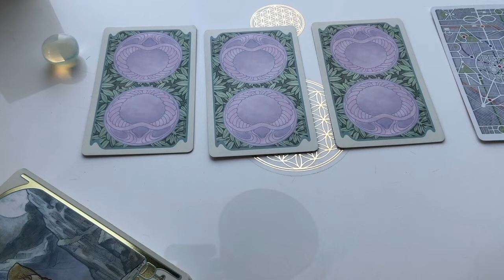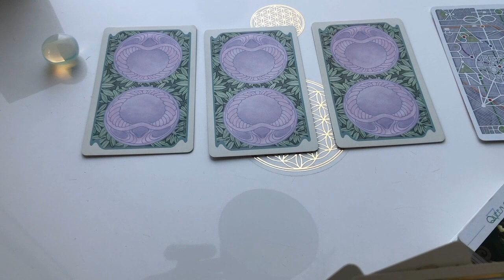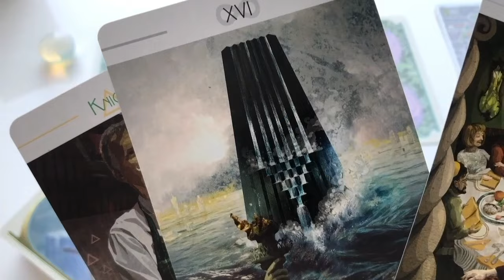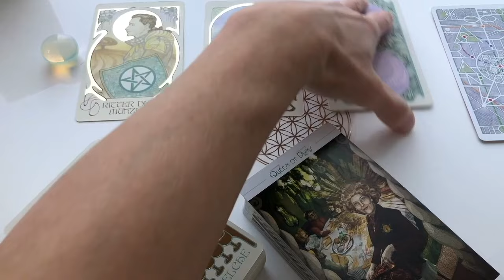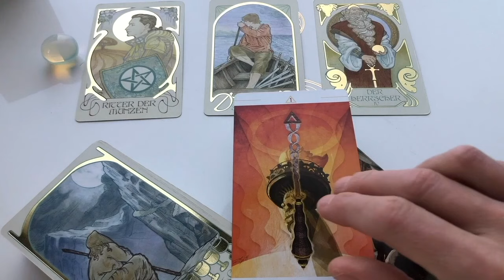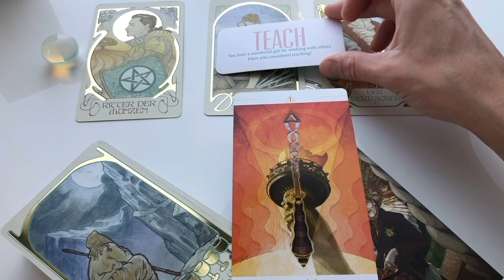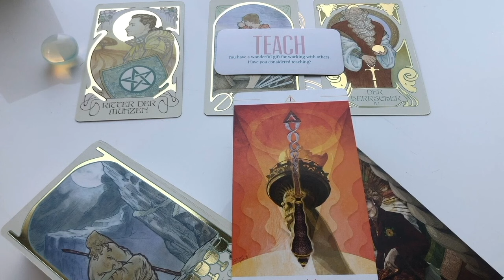Byk LUTY 2024 - By gotowym być! Ręka na pulsie. Liga mistrzów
LUTY 2024 -